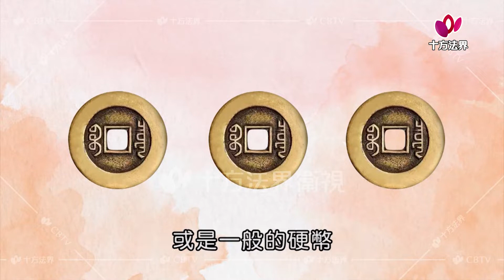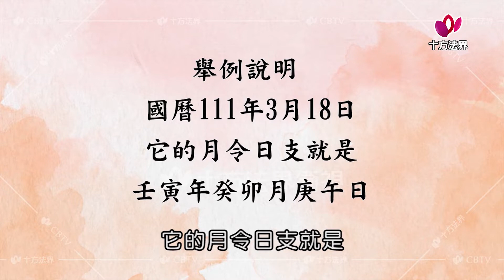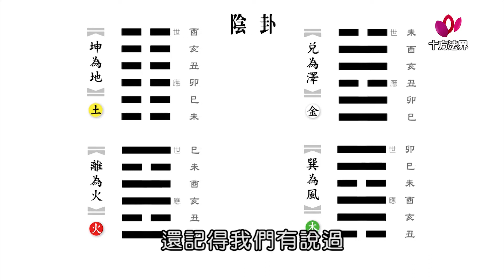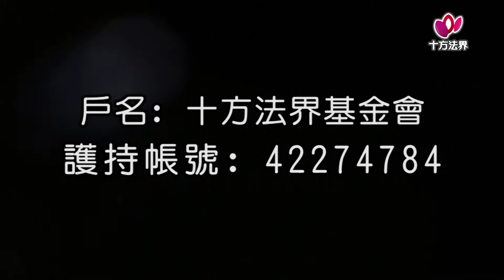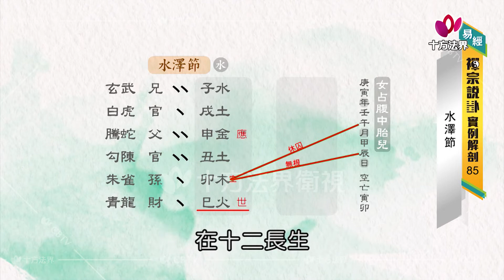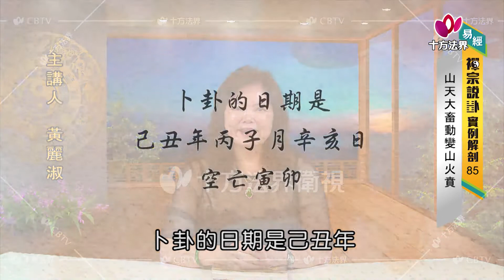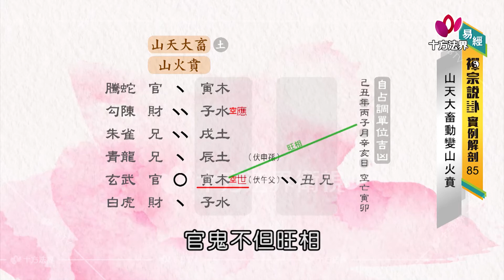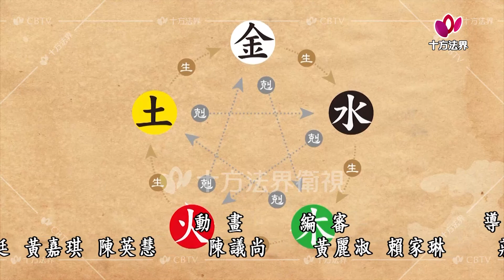易經 禪宗說卦 實例解剖 第085集 台語版